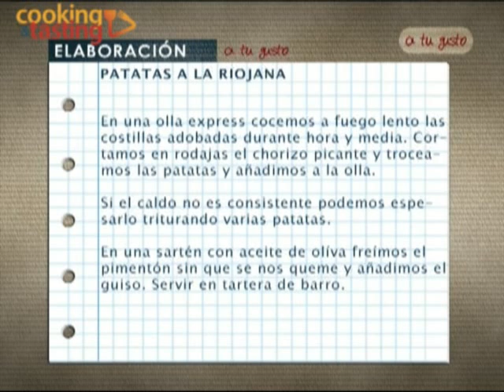Patatas a la riojana / Rioja style potatoes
Suscripción gratuita a los videos/Free suscription EiJ Rioja style potatoes with pork rib, spicy chorizo, and paprika. Receta típica de Rioja elaborada con patatas, chorizo picante y pimentón dulce